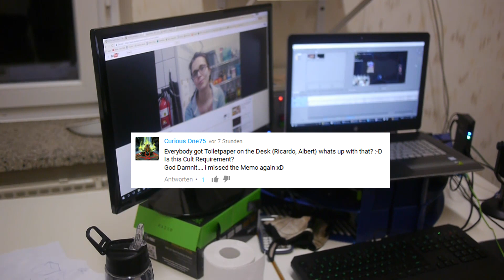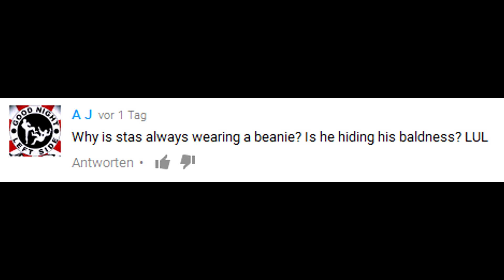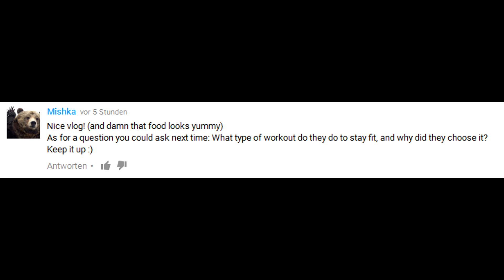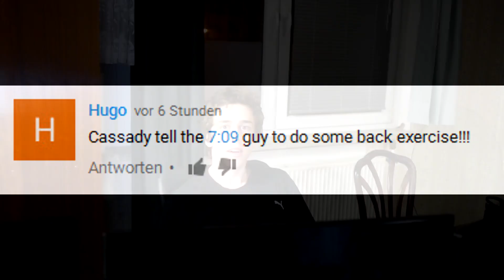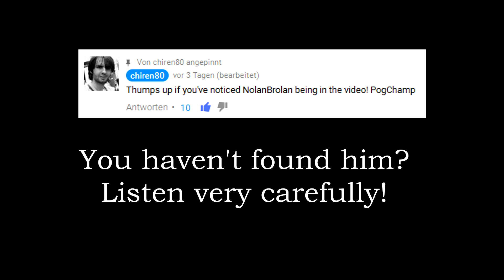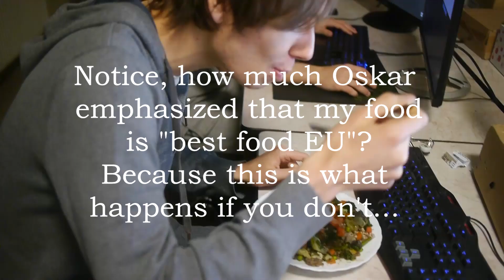Toilet paper is very versatile - Singularity group vlog 10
Cheers, Cassy :-)